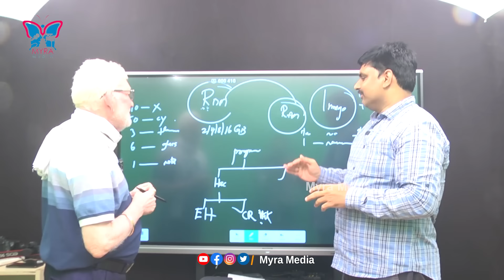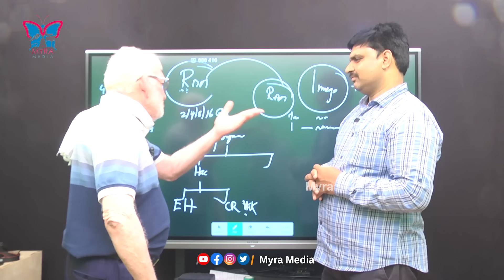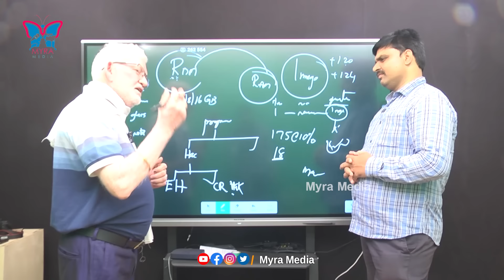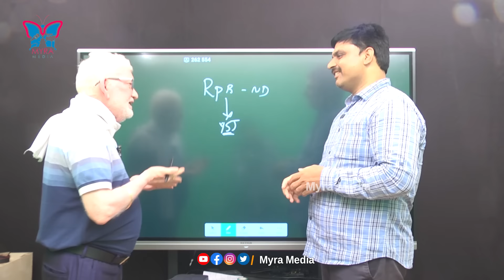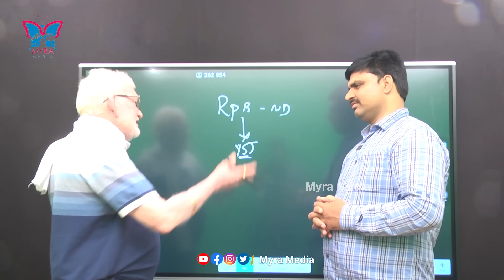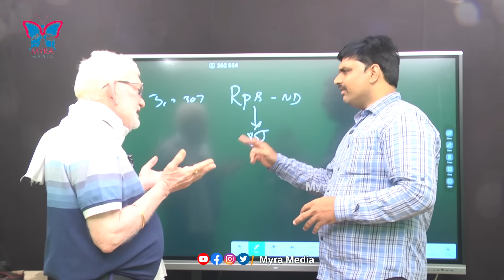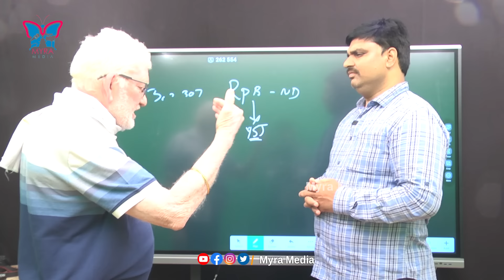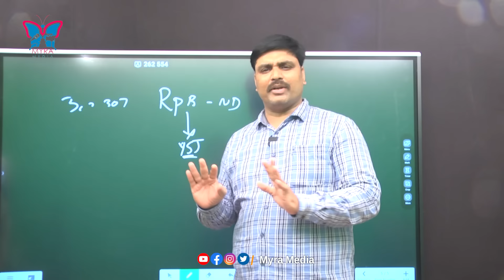రాష్ట్రపతి భవన్ ముందు దీక్షకు కూర్చోంటే..! CA Nagarjuna Reddy Detailed Analysis About EVM Tampering